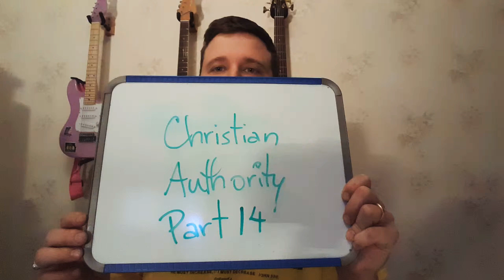Christian Authority Part 14 - Grace multiplied to u. Natural is 3+3=6 but Supernatural is 3x3=9